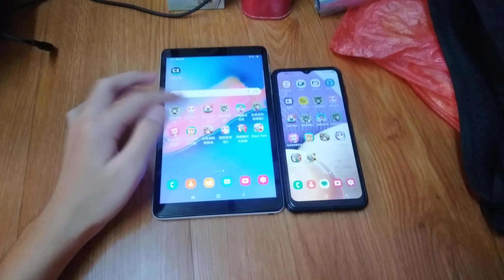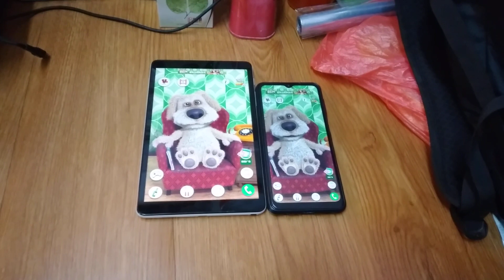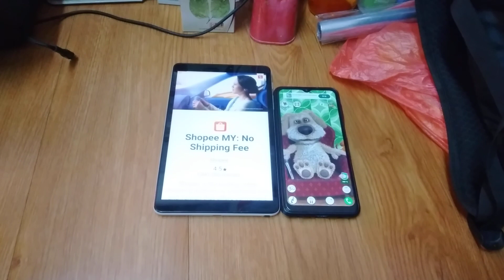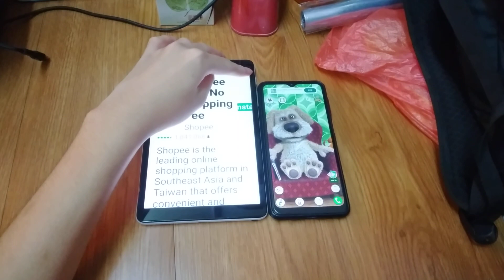Talking Ben Echo 13365